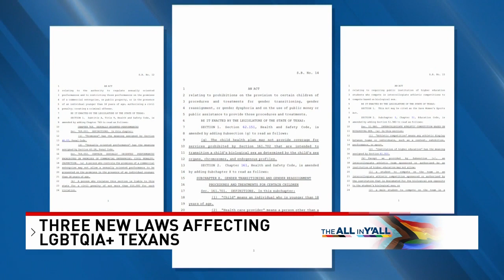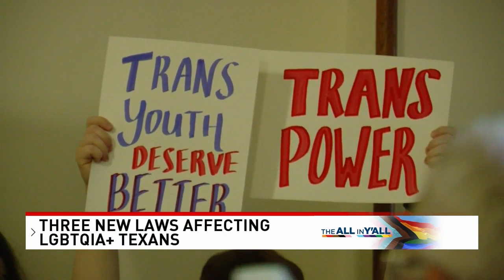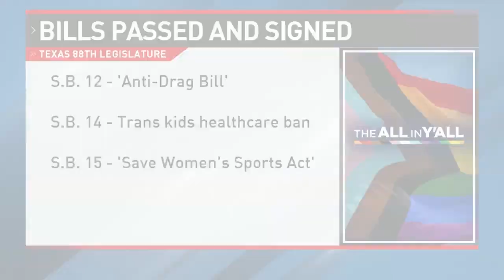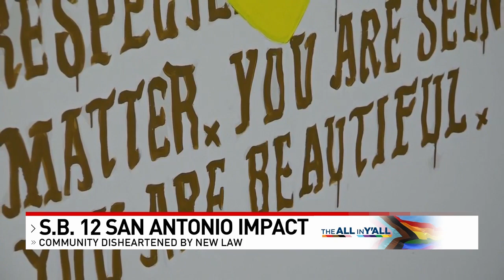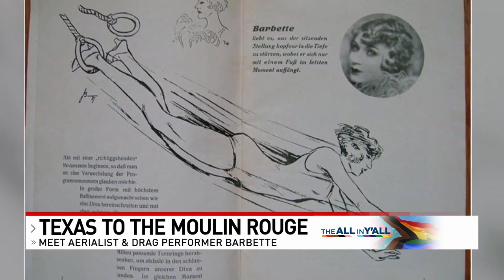'The All in Y'all' a CBS Austin News Special